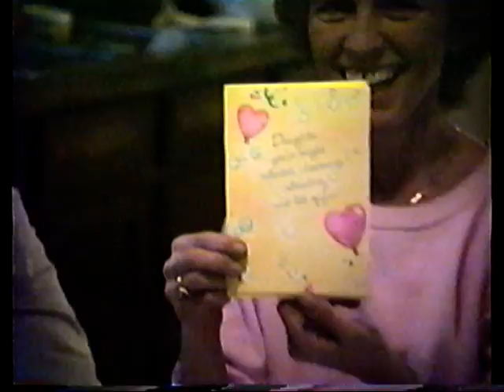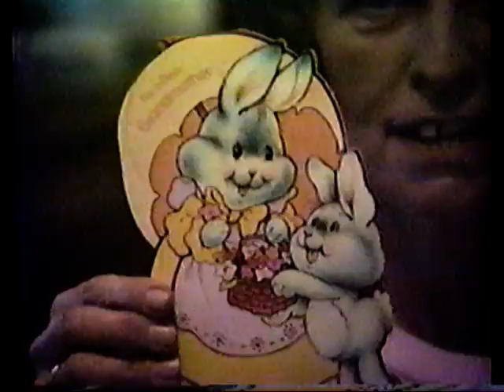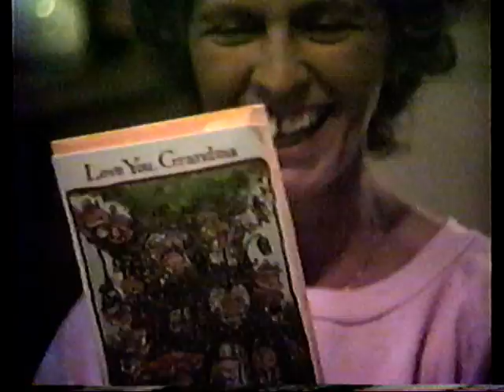Shelly Walking Moms Bday Halloween Xmas